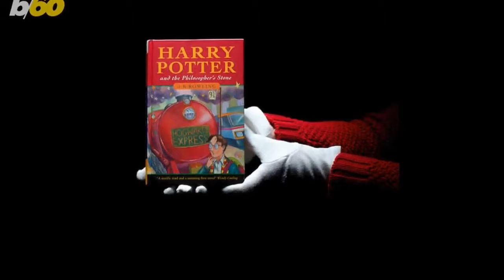Katy Perry Gives Words of Encouragement to American Idol Contestant Whose Parents Havent Accepted He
Katy Perry Gives Words of Encouragement to American Idol Contestant Whose Parents Havent Accepted Hes Gay